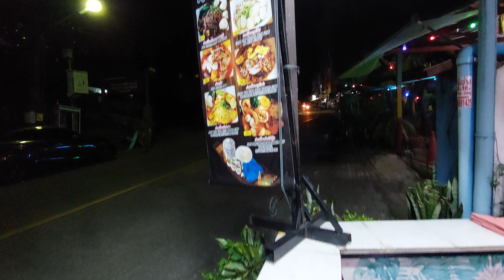Street Foods, Patong, Phuket, Thailand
ayothaya noodles